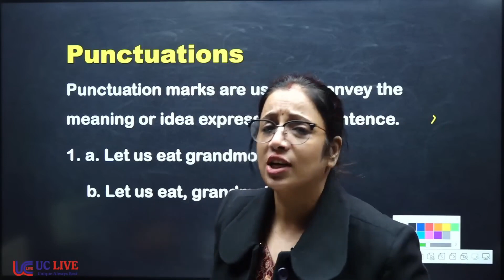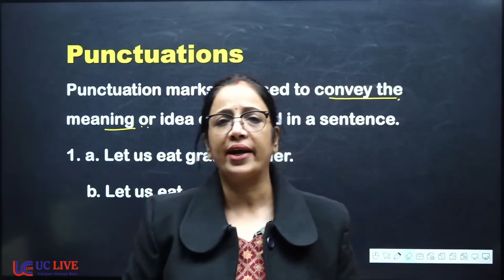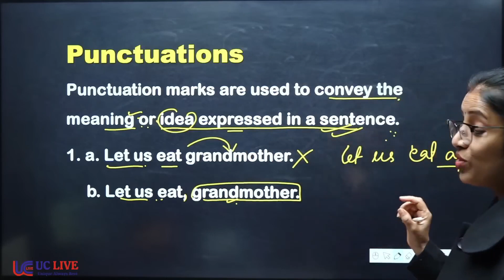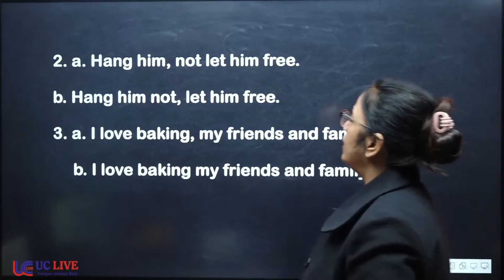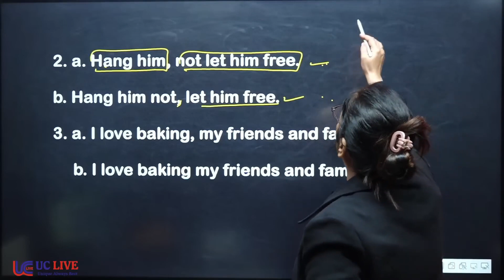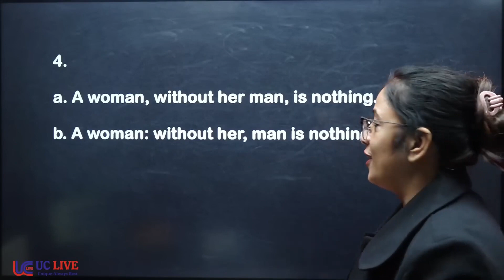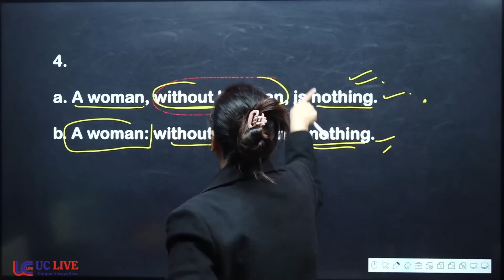Why punctuation is important? | Basic English Grammar in Hindi | UC LIVE